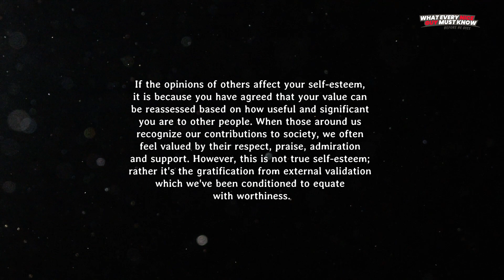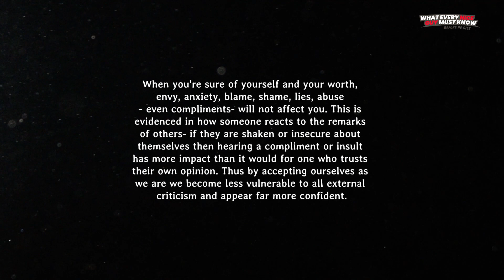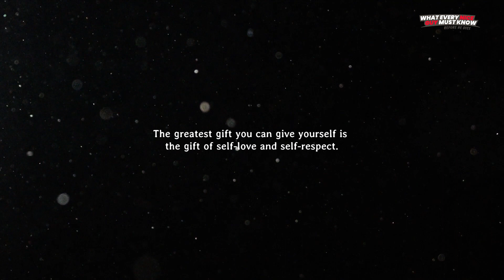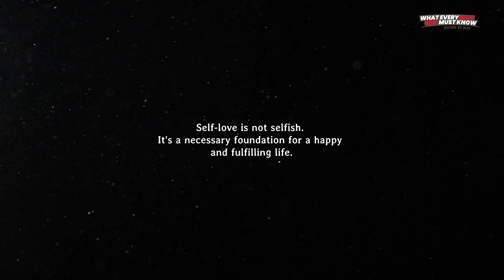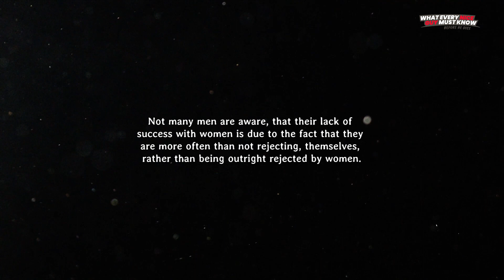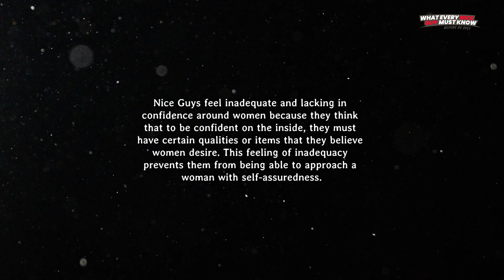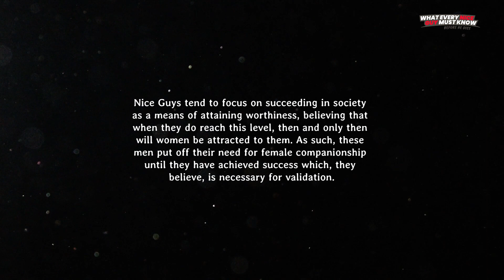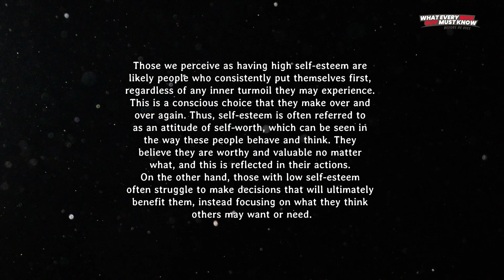Life Lessons Nice Guys Learn Too Late In Life - BE UNSHAKEABLE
Learn from these quotes and change your life. Stop being a Nice Guy and develop unshakable confidence, self-esteem, and a sense of self-worth.  💪👊🔥